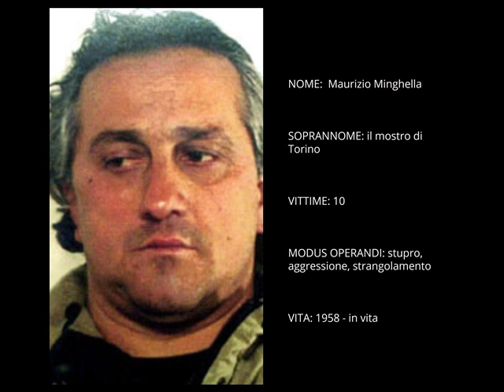Serial killer - Maurizio Minghella